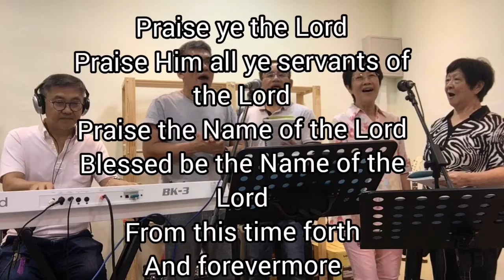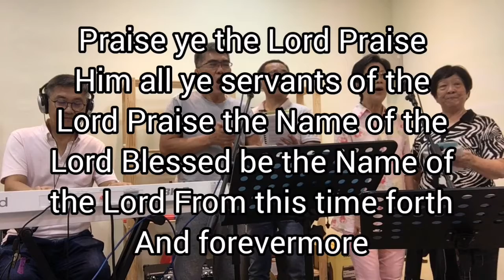From the rising of the Sun